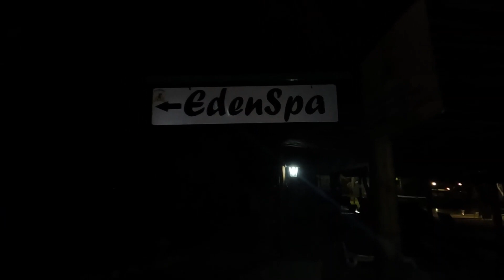Sun Eden EXPOSED! Is This Nudist Resort Worth The Hype?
We went to the beautiful Sun Eden Naturist resort to film what the place looks like. We had permission to film there as long as there were no people visible. For safety, no recording equipment is allowed in the public areas, unless as specified in the previous sentence.

You feel so free visiting a Nudist Resort in the beautiful south africa